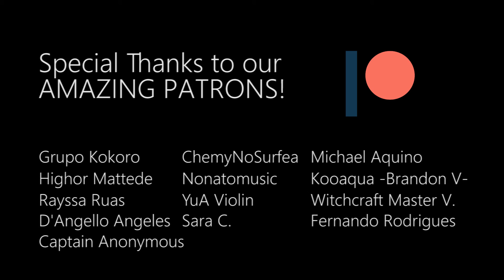Black Clover Abertura 12 em Português - Everlasting Shine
"Everlasting Shine" por TXT do anime Black Clover

-►ESCUTE EM TODAS AS PLATAFORMAS DIGITAIS!!!

NOS SIGA!!

-►Áudio gravado, mixado e masterizado por Thales e Tuuh da Nordex!

Artista:: TOMORROW X TOGETHER
Anime :: Black Clover